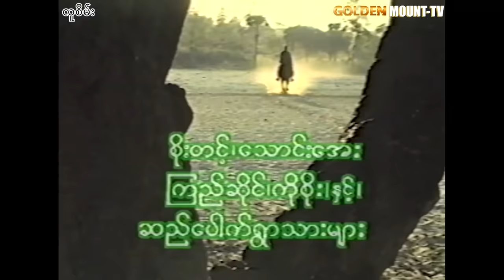လူစိမ်း - သီဟတင်စိုး၊တင့်တင့်ထွန်း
ဇာတ်ကားအမည် - လူစိမ်း
သရုပ်ဆောင် - သီဟတင်စိုး၊တင့်တင့်ထွန်း

1)This video has no negative impact.
3)It is not transformative in nature.